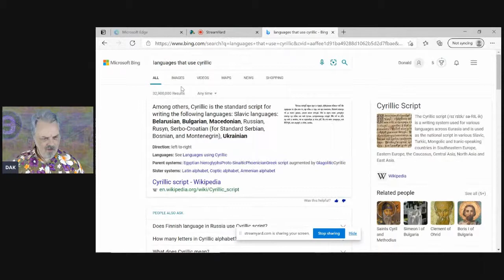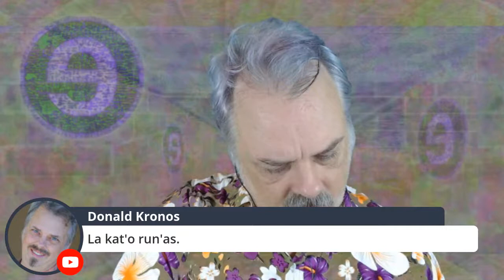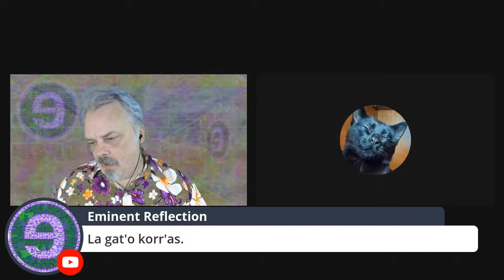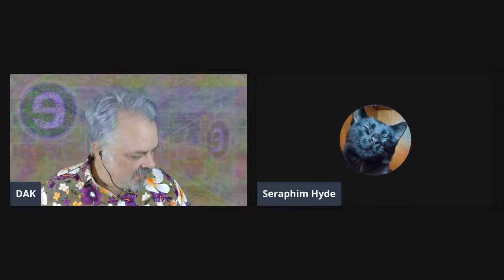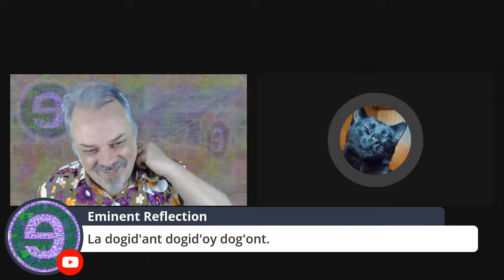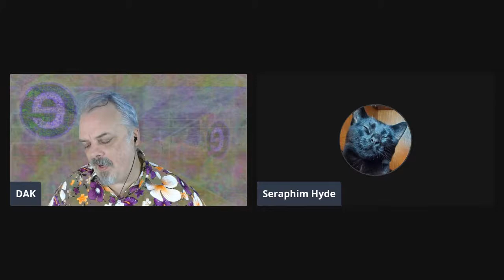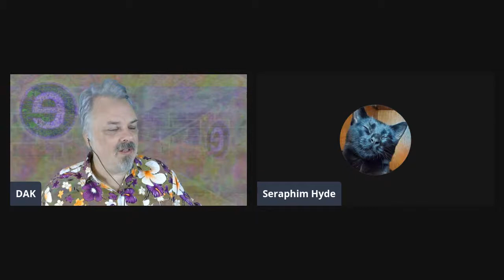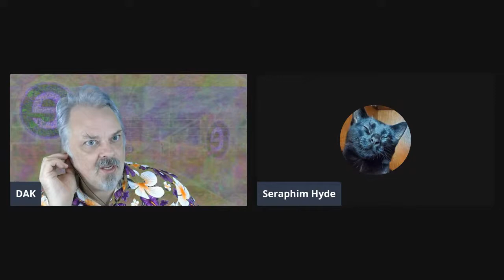Coevo of Techno Com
The title of this unscripted live stream video, "Coevo of Techno Com" is short for "Coevolution of Technology Communication", and it's shortened not just to make a shorter title but also to demonstrate how a few changes in a phrase can make a big difference, and potentially leave the result hard to understand and perhaps even easy to misunderstand.

This was inspired by talk about recognizing certain patterns of typographical errors as indicating what device is likely being used to communicate. Where it will evolve from there, we shall see, when the video live streams and when I share the link to join the live stream to let other people join the conversation.